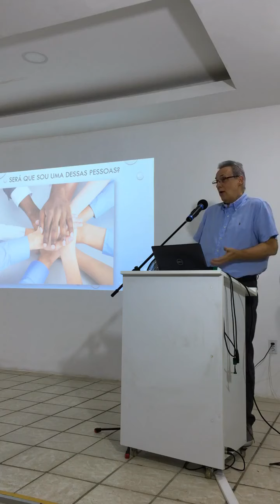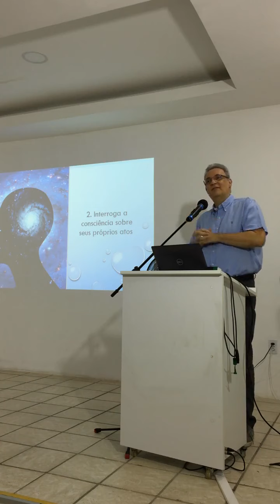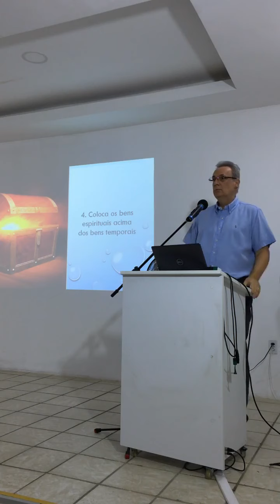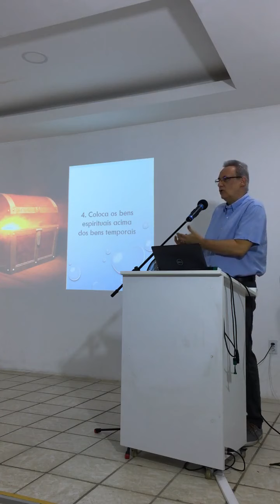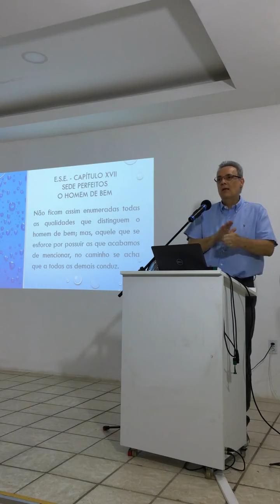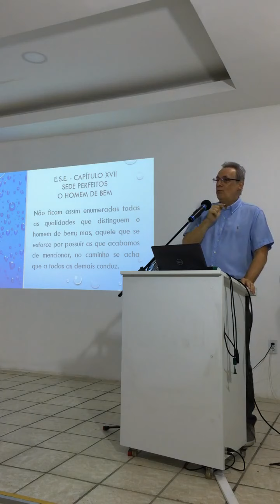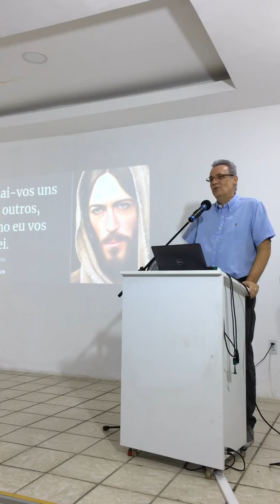Palestra Espírita - Transição Moral - Délio Pinheiro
Gepe - Grupo Espírita Paulo e Estevão